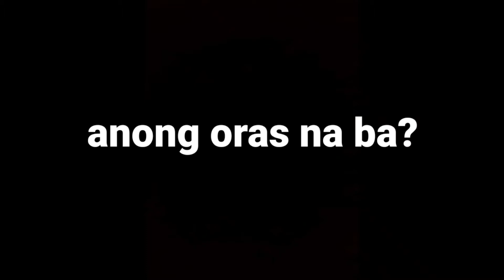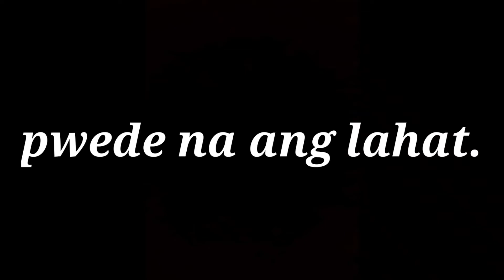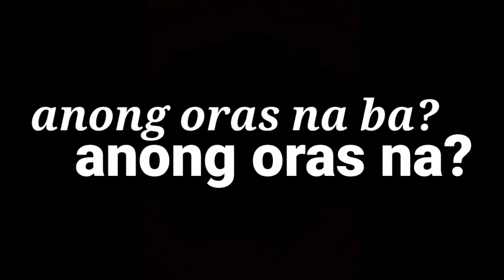SPOKEN WORD POETRY - ANONG ORAS NA? | EDIMUNYU EP. 13 PLASTIC VLOG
This Spoken Word Poetry won as 2nd place sa Real Calamba 🎆👏💜

Abangan ang 'CHISMIS OF THE DAY' every ends of the vlog. Seeyah, Plastic vlog Inc.